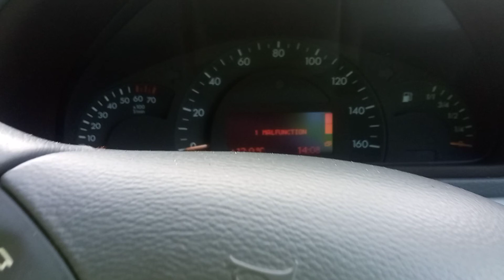Разборка Mercedes - C W203 2000-2007, 2.0 (VIN: WDC2030452R043726) YP02LRX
Основные характеристики:
Год выпуска: 2002
Двигатель:
Объём двигателя: 2.0
Тип двигателя: Бензин
Коробка передач: КПП автомат (АКПП)
Кузов: Седан
Смотри каталог запчастей Mercedes - C W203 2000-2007 на :
⏰ Режим работы колл-центра:
08:00 – 20:00 – ежедневно

Для наших покупателей:
- бесплатная доставка;